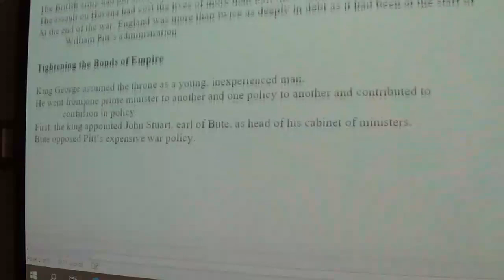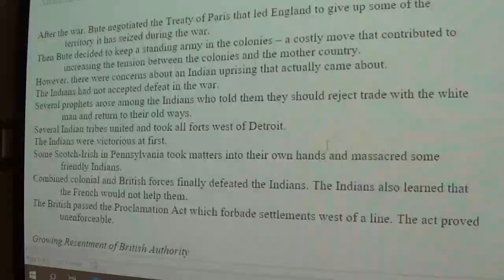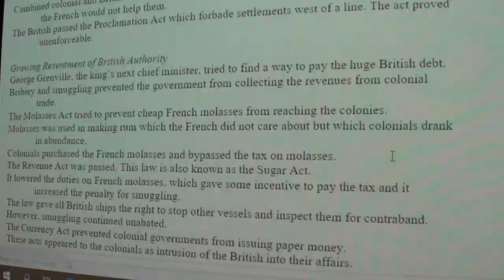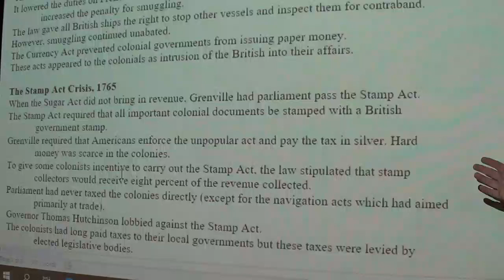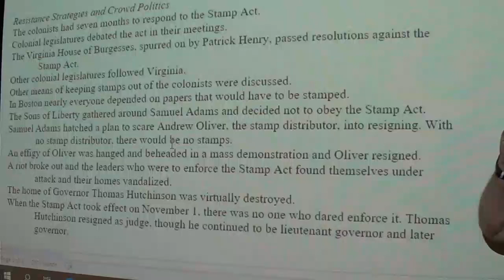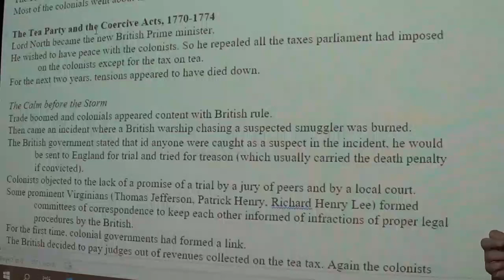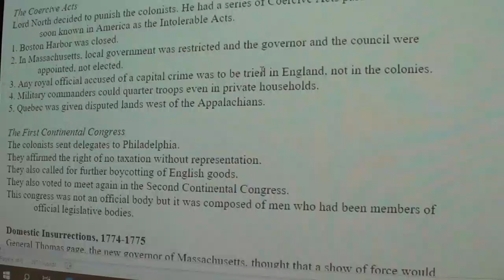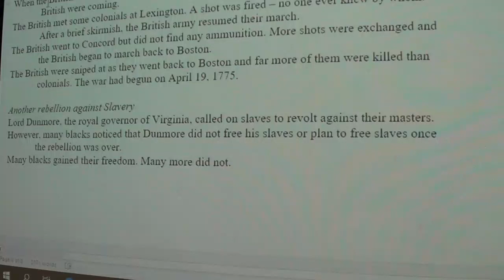American History Chapter Six B Afternoon 9 9 19